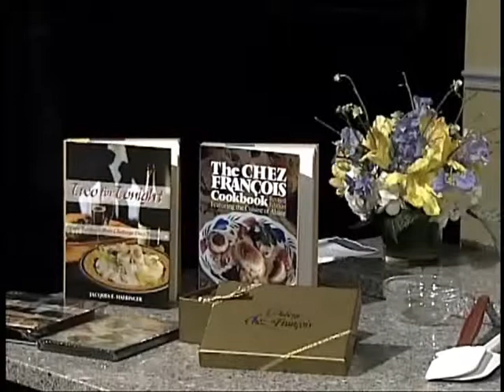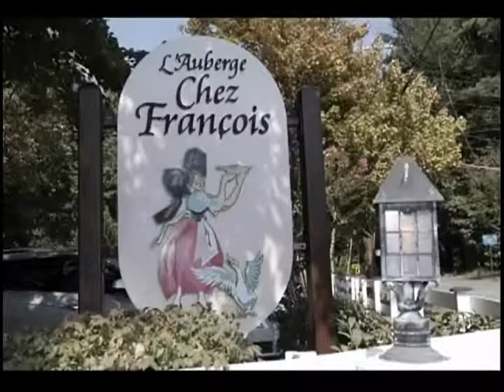Gourmet Chef - with Chef Jacques Haeringer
On Communicating Today show number 643, John Monsul introduces his "Gourmet Chef" series. Joining John on this inaugural series show is Jacques Haeringer Chef de Cuisine of L'Auberge Chez Francois in Great Falls, Virginia.